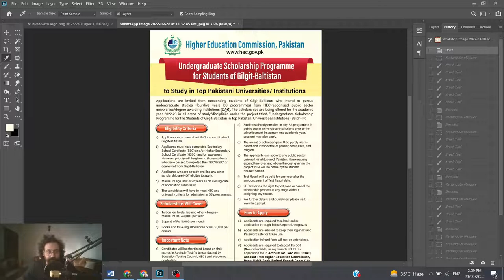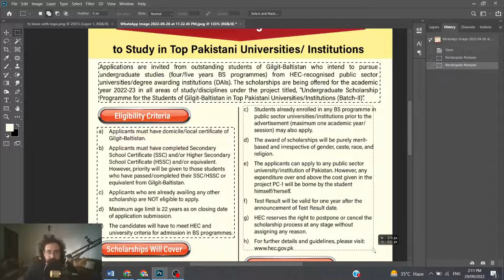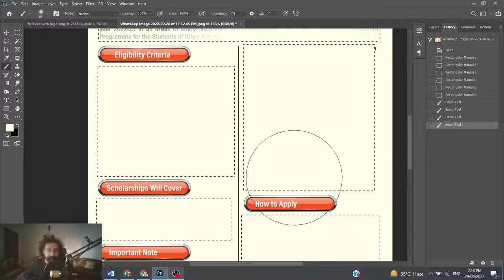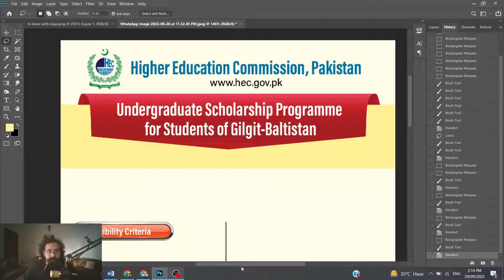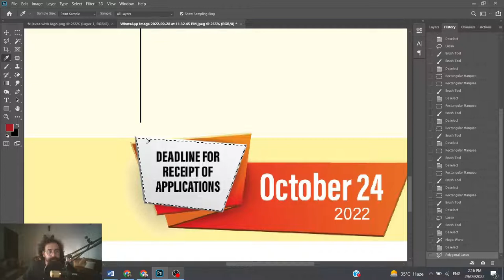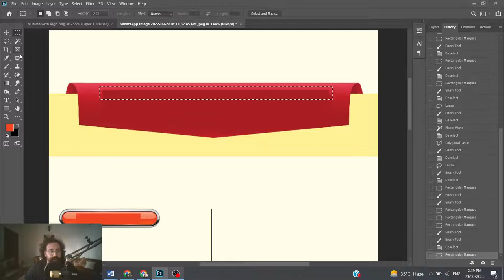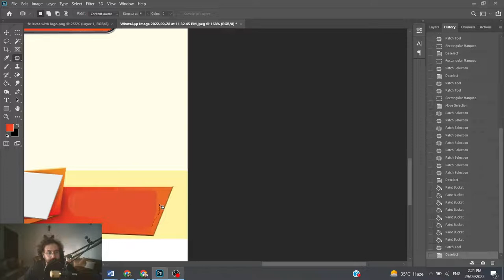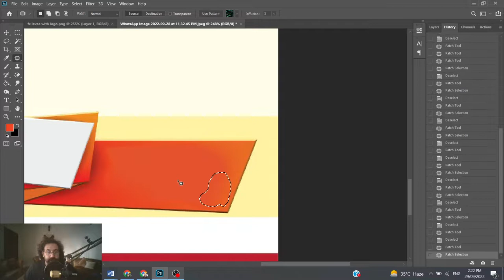How to Remove the Text and Objects from a Template or Graphic design with Adobe Photoshop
When working with templates or graphic designs, you may often find that there are elements such as text or objects that need to be removed or replaced. Fortunately, Adobe Photoshop offers a range of powerful tools and techniques for removing unwanted elements from your designs.

In this tutorial, we'll show you step-by-step how to remove text and objects from a template or graphic design using Adobe Photoshop. We'll provide you with expert tips and techniques for identifying and selecting the elements that need to be removed, and for using tools such as the Clone Stamp tool, Healing Brush tool, and Content-Aware Fill to seamlessly remove them.

You'll learn how to use layer masks and adjustment layers to fine-tune the overall look of your design, and how to replace the removed elements with new text or objects. We'll also show you how to use blending modes and other Photoshop features to achieve the desired effect.

By following our guide, you'll be able to easily remove unwanted text and objects from your templates and graphic designs, and create a more polished and professional-looking final product. So whether you're a graphic designer or simply looking to enhance your design skills, join us and learn how to remove text and objects from a template or graphic design with Adobe Photoshop.